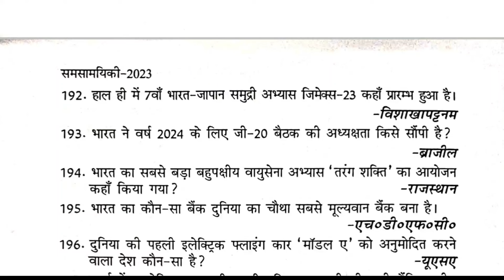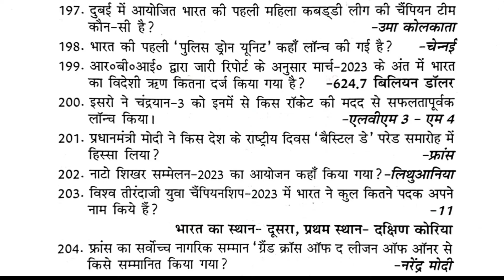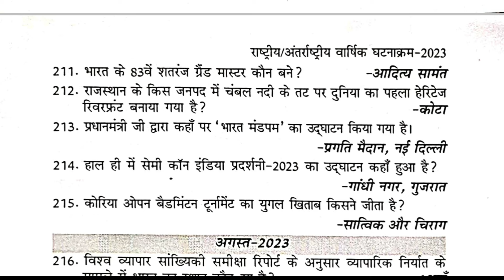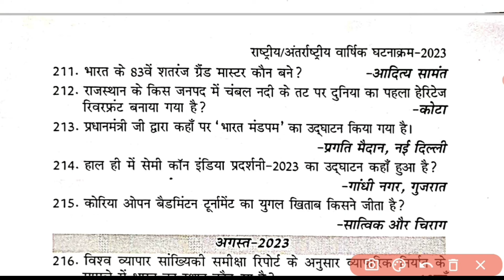Important Current affairs 2023-24 | Part-6 | Uttarakhand Current Affairs | महत्त्वपूर्ण करंट अफेयर्स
राष्ट्रीय/अंतरराष्ट्रीय करंट अफेयर्स 2023-24 | National Current affairs 2023 | Winsar Year Book 2024

uttarakhand gk
Dehradun janpad
dehradun jila
uttarakhand police special gk